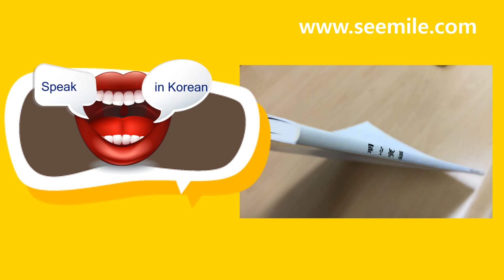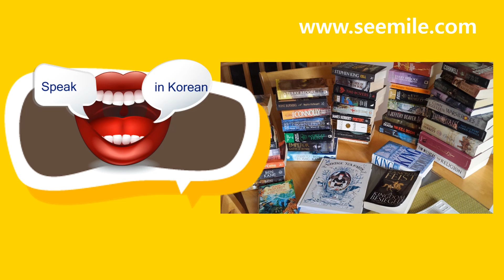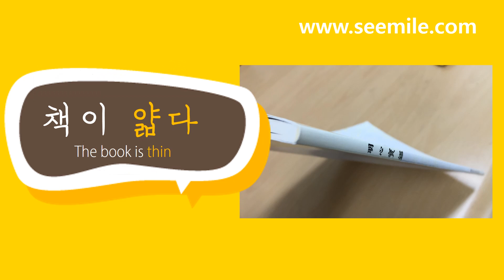Speaking and learning Korean language like a baby 2 by seemile.com "seemile APP"